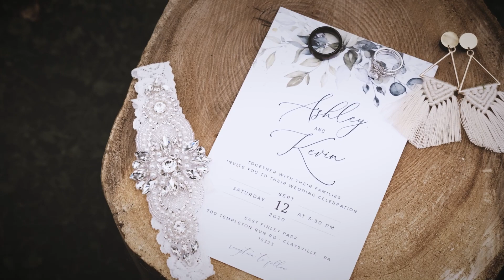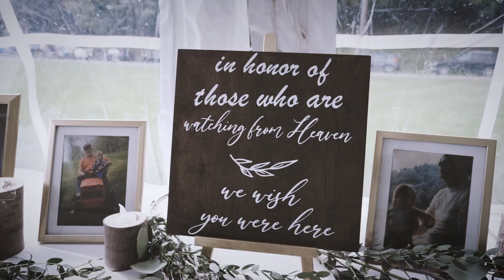Ashley and Kevin Sneak Peek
09.12.20
East Finley Park
Claysville, PA